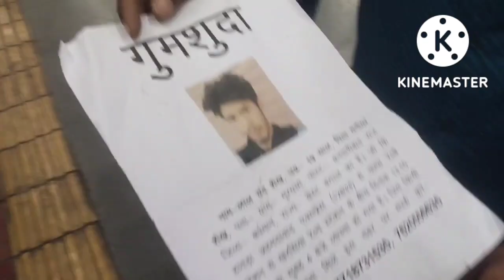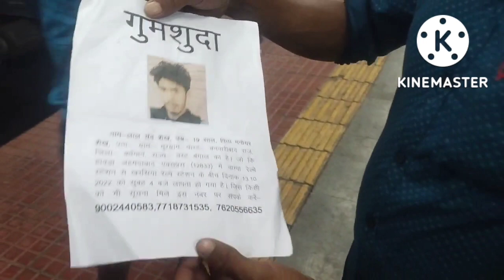Bhubaneswar to Agra by train 🚂🚂 (🔥)nayagarh